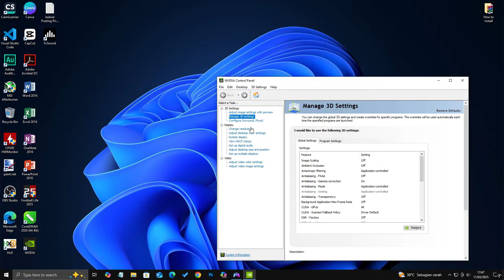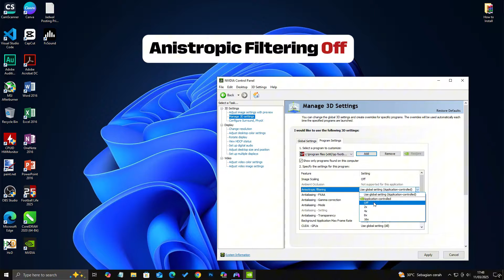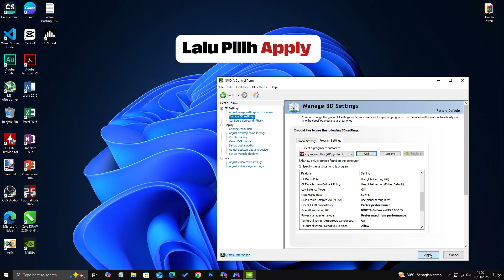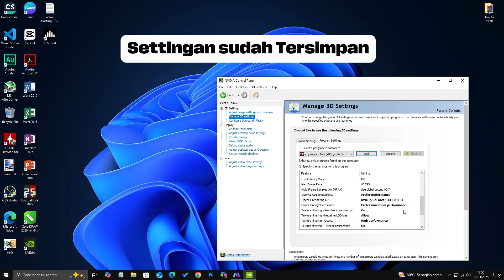Cara Setting NVDIA Control Panel Terbaik untuk Game PES 2021 & Football Life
Dalam video kali ini, kami akan membagikan *Cara Setting NVDIA Control Panel Terbaik* untuk game PES 2021 dan Football Life.

Agar main tetap stabil, smooth, dan tidak patah settingan tersebut terbukti ampuh salam mengatasi hal tersebut. Untuk itu, Tonton terus video ini agar dapat informasi menarik lainnya...

Aktifkan lonceng notifikasi 🔔 agar tidak ketinggalan update terbaru dari kami ❗️

cara setting nvdia control panel, settingan terbaik nvdia control panel, mengatasi lag pada game pes 2021.